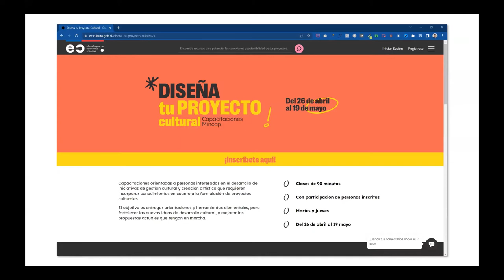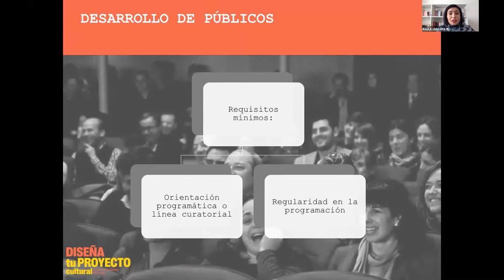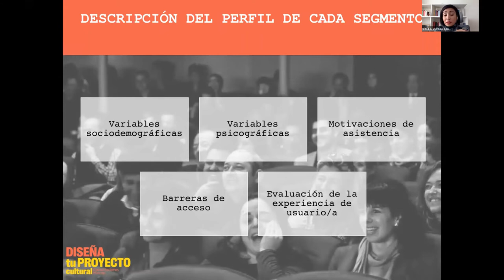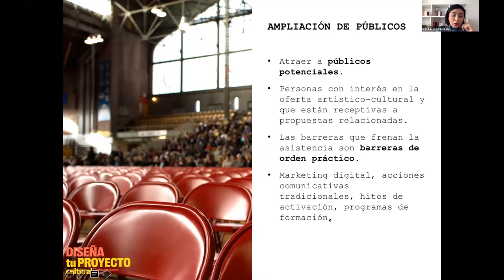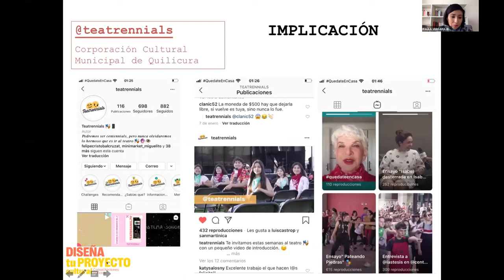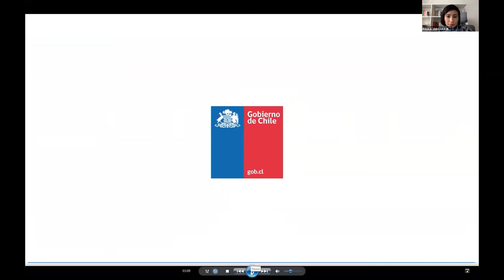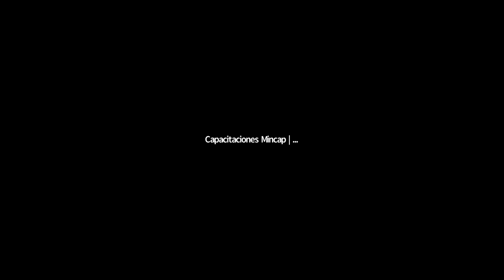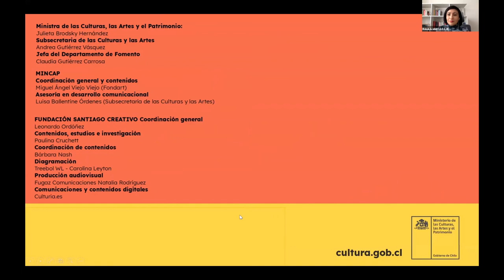Módulo 3: Públicos y audiencias | Diseña tu proyecto cultural